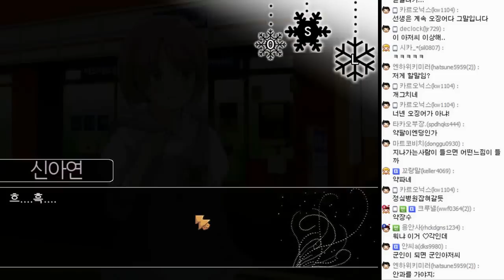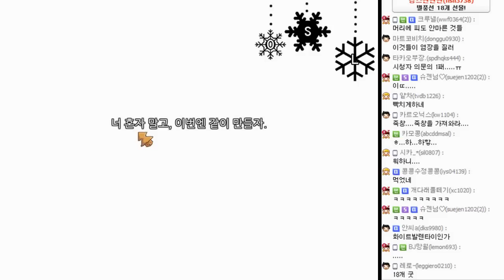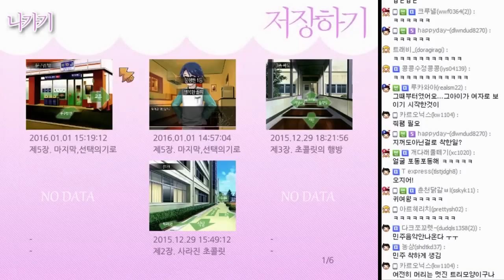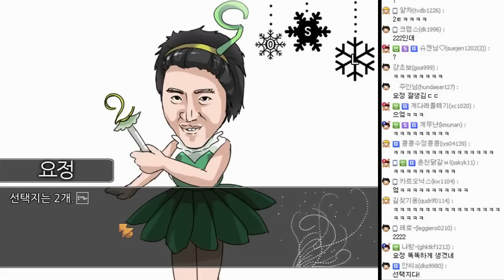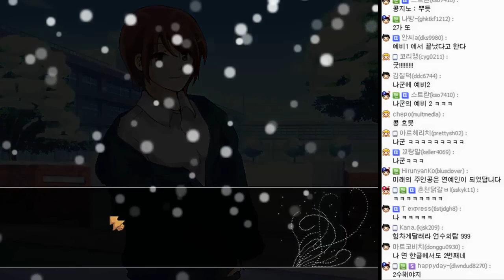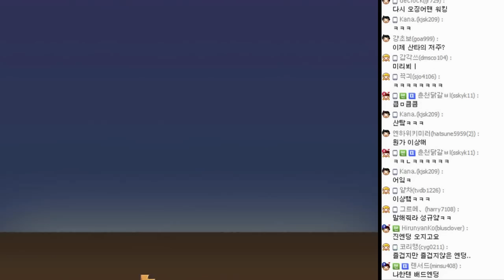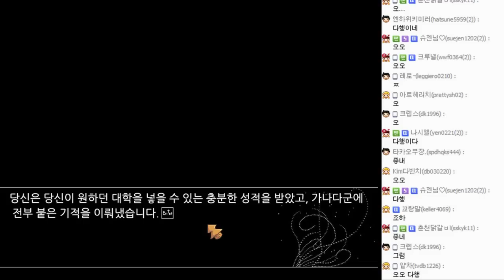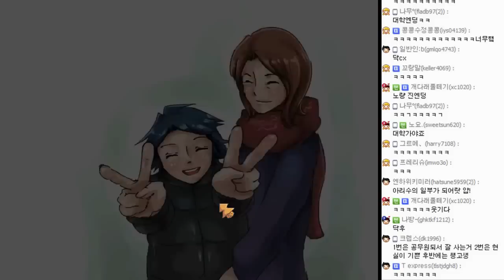[쥐님] 학교에 오징어가?? '메리 발렌타인 ~오징어의 저주~' [8 END]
뭐가 더 나은걸까?